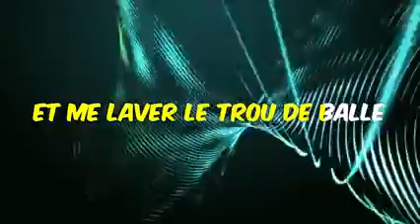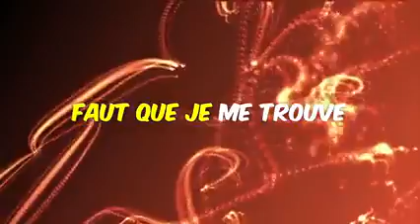Chanson paillarde Benjamin et Pierre